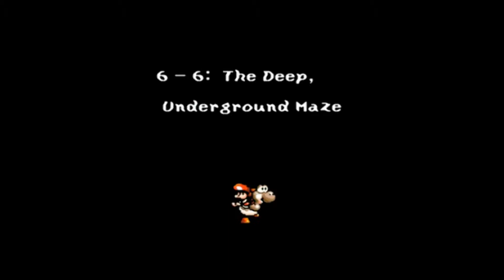SMW2 - Yoshi's Island - 6 - 6: The Deep, Underground Maze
Walkthrough do jogo Super Mario World 2: Yoshi's Island para Super Nintendo, com a localização de todas as 20 RedCoins, 5 Flowers e tempo de 30 segundos em todas as fases.

Controles:
Projetar a língua para capturar inimigos e objetos: Y
Criar um ovo: com um inimigo na boca aperte para baixo
Pular: B
Manter-se por um tempo no ar: após pular segure B
Super pisão: enquanto estiver no ar, aperte para baixo
Mirar para arremessar um ovo: A
Travar mira: L ou R
Arremessar um ovo: aperte A novamente após mirar
Cancelar arremesso de um ovo: aperte para baixo ou aperte Y
Utilizar itens ganhos nos bônus: aperte start, escolha o item desejado e aperte A

Lista de itens:

02:15 - 1ª Flower
03:00 - 2ª Flower
03:19 - 3ª Flower
03:40 - 4ª Flower
06:02 - 5ª Flower

00:19 - 1ª e 2ª RedCoins
01:46 - 3ª, 4ª, 5ª e 6ª RedCoins
02:08 - 7ª RedCoin
02:20 - 8ª RedCoin
02:44 - 9ª e 10ª RedCoins
04:04 - 11ª e 12ª RedCoins
04:09 - 13ª e 14ª RedCoins
05:18 - 15ª, 16ª, 17ª e 18ª RedCoins
06:01 - 19ª e 20ª RedCoins